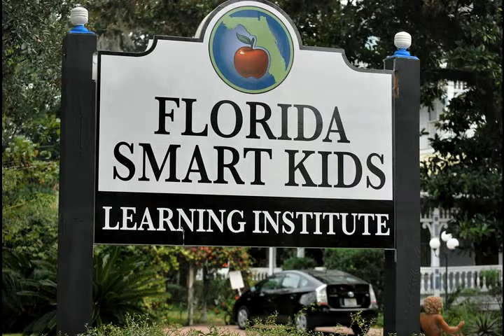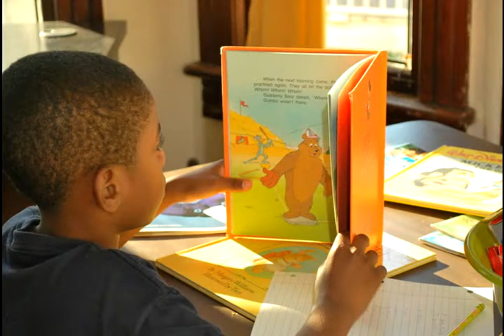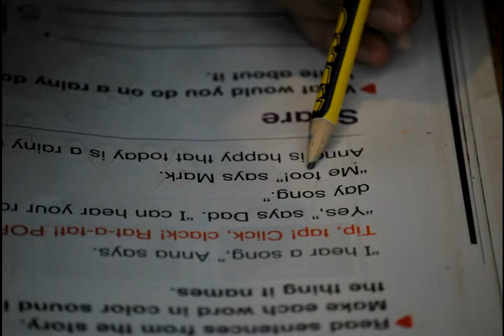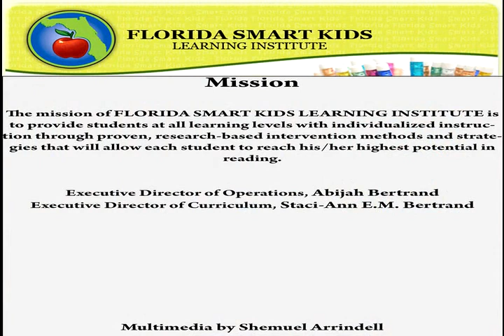Florida Smart Kids